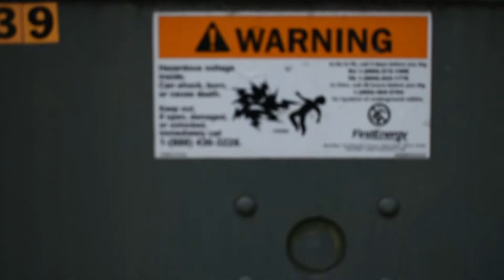Halloween Special (Monster Mash)